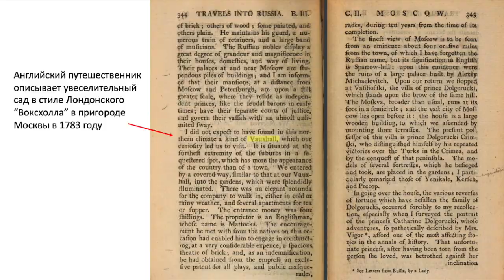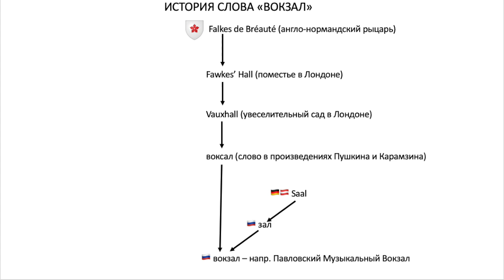🇷🇺 Этимология слова ВОКЗАЛ: Место для путешественников и искателей удовольствий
Вокзал для двоих? Нет, скорее, вокзал для тех, кто ищет хорошее время.

***Как вы, наверное, заметили в видео, русский язык не является моим родным языком. Если вы заметите какие-либо грамматические ошибки, я буду очень признателен, если вы сообщите мне об этом в комментариях. Спасибо!***

FOR NON-RUSSIAN SPEAKERS WHO WANT TO FOLLOW ALONG AND LEARN ABOUT THE WORD "ВОКЗАЛ" (i.e., "train station"), A RUSSIAN NOUN WITH AN INTERESTING HISTORY, I ADDED ENGLISH SUBTITLES UNDER THE "CC" OPTION.

OTHER TOPICS/WORDS/LANGUAGES EXPLORED:
-Etymology of "зал" 🇷🇺
-The works of Alexander Pushkin and Nikolai Karamzin

LICENSES FOR CONTENT:
The image "Павловск. Музыкальный вокзал" (19th century) is in the Public Domain,

The image "Схема линии Царскосельской железной дороги" by user: Svetlov Artem (4 January 2017) is available under the ODbL License,

The image "Празднование 25-летнего юбилея Царскосельской железной дороги в Павловском концертном зале" by Adolf Jossifowitsch Charlemagne (1862) is in the Public Domain

The image "Vauxhall Gardens by Thomas Rowlandson" by Thomas Rowlandson (28 June 1785) is in the Public Domain

The image "Портрет Александра Пушкина" by Orest Kiprensky (1827) is in the Public Domain

The image "Portrait of the Writer and Historian N. M. Karamzin" by Vasily Andreevich Tropinin (1818) is in the Public Domain

OTHER SOURCES:
К Наталье (Александр Пушкин)

"Travels Into Poland, Russia, Sweden, and Denmark, Interspersed with Historical Relations and Political Inquiries" William Coxe (1783)